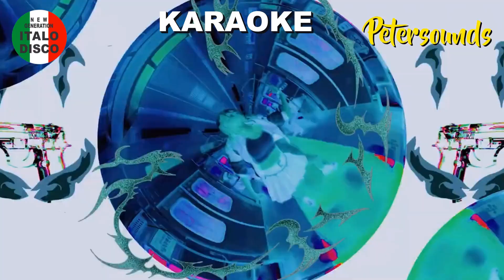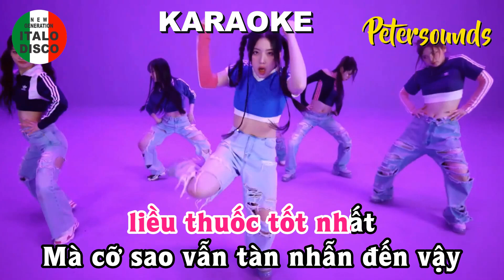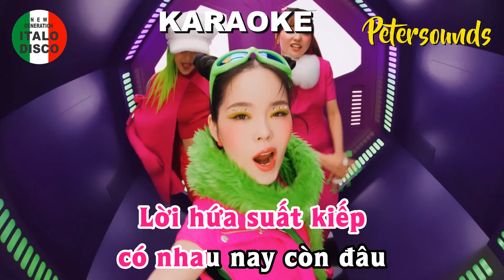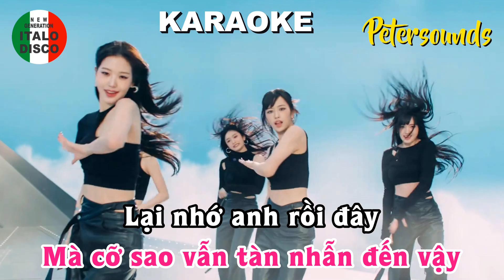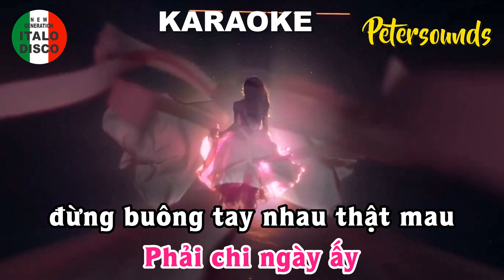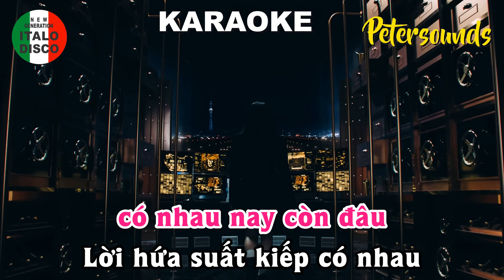Em Lại Nhớ Anh Rồ (Tuệ Phương) - LaLa Trần - KARAOKE - Petersounds Remix - Italo Disco Dance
KARAOKE Em Lại Nhớ Anh Rồi - LaLa Trần - (Tuệ Phương) - Petersounds Remix - Italo Disco - European Dance - Modern Talking Style

Các bạn yêu nhạc và mến Peter, có thể tặng mời mình ly cáfe sữa đá , xin bấm vào nút $ THANKS nhé, xin cám ơn các bạn đã luôn ủng hộ.

Em Lại Nhớ Anh Rồi
Nhạc Hoa Lời Việt
我又想你了

Lyric,

Tại sao đêm đã khuya ,vẫn không ngủ được
Con tim em vẫn vương đến hoàng đường
Càng về đêm, lòng càng đau thêm
Từng vết xước vẫn âm thầm nhỏ máu

Rời xa nhau, vẫn mong hỏi thăm một lần
Nhưng chẳng còn lí do để cất thành lời
Thời gian là, liều thuốc tốt nhất
Mà cỡ sao vẫn tàn nhẫn đến vậy

Lại nhớ anh rồi đây
nhớ thương anh nhiều đấy
Phải chi ngày ấy đừng buông tay nhau thật mau
Một câu nói chia tay, cả đởi này...
Ôm tương tư đau thương sầu vẫn vương
Mình mất nhau rồi đấy, đớn đau em nhận lấy
Hồi ức ngày ấy nhạt nhòa tan theo làn mây
Thương đến mấy cũng buông,
trách ai được
Lời hứa suất kiếp có nhau nay còn đâu